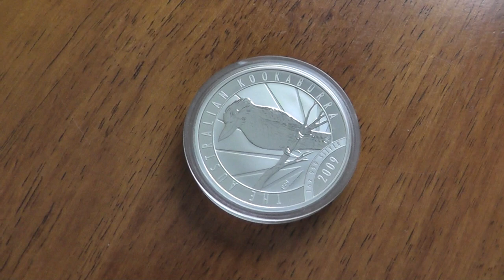Thank you to a very kind Youtuber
My daughter received a gift, and wanted to say thank you! I will be taking my daughter to perform an act of charity soon, in the spirit of paying it forward